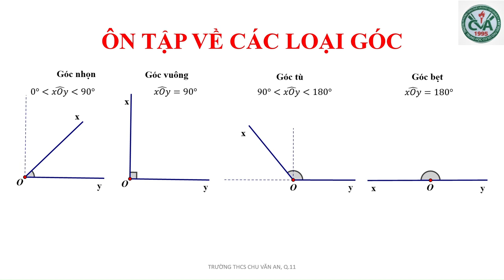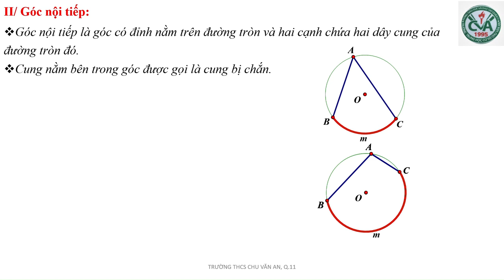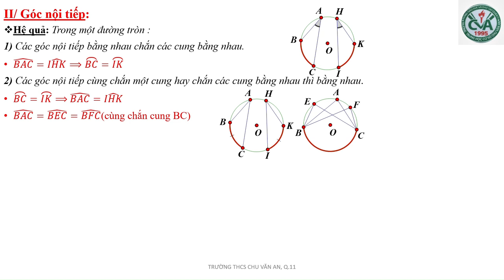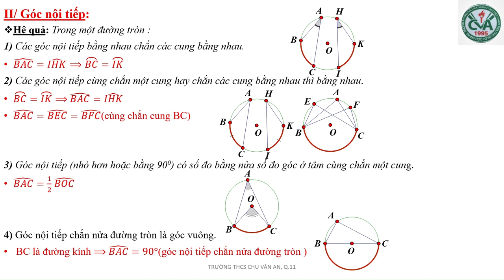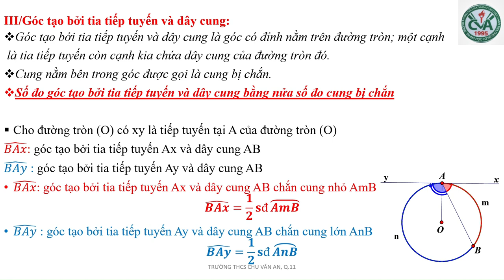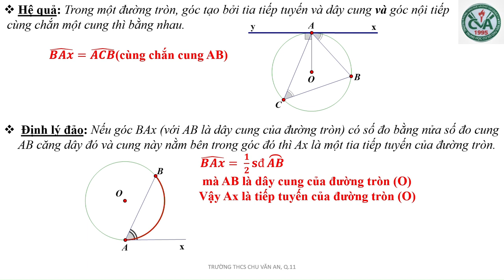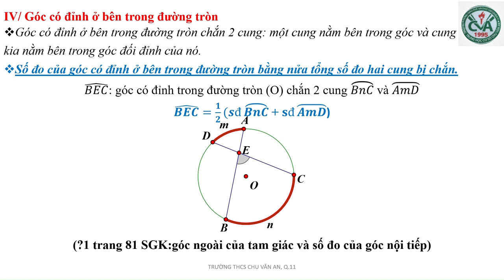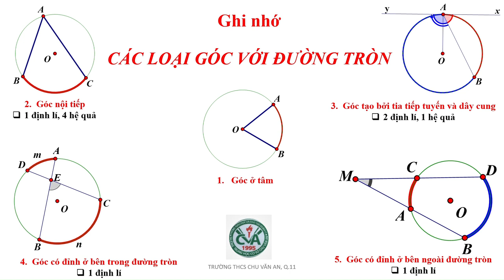05. ÔN TẬP TOÁN 9 - CÁC LOẠI GÓC TRONG ĐƯỜNG TRÒN